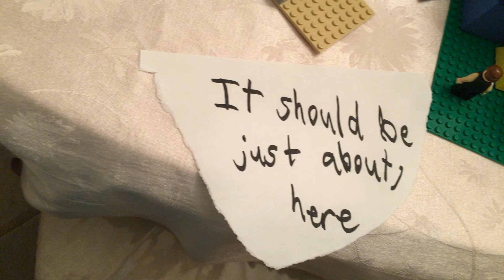Han Solo's Rescue Mission